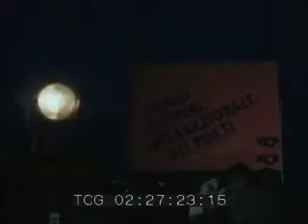LeRoi Jones at the Festival dei Poeti in Castel Porziano/Ostia/Roma/Italy 1979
LeRoi Jones a Castel Porziano nel 1979 e il ricordo al futuro anche per Amiri Baraka... di Allen Ginsberg al Festival dei Poeti (dal film di Andrea Andermann "castelporziano ostia dei poeti")